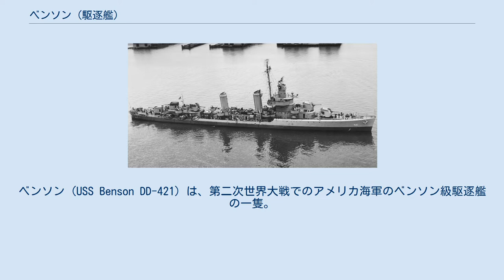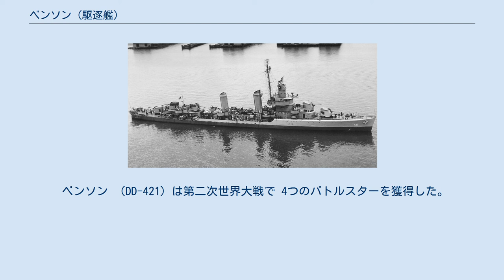ベンソン (駆逐艦)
ベンソン (USS Benson DD-421) は、第二次世界大戦でのアメリカ海軍のベンソン級駆逐艦の一隻。
艦名はウィリアム・シェパード・ベンソン大将にちなむ。
 ベンソンは1938年5月16日にマサチューセッツ州クインシーフォアリバー造船で起工し、1939年11月15日にベンソン大将の未亡人の立会を伴い進水した。
1940年7月25日に就役。
1955年2月26日に中華民国海軍に引き渡し洛陽（DD-14）と改名。
1975年に退役。
 ベンソンはボストン海軍造船所に到着した後、1940年8月22日にボストンを出発し、 ニューポート、ロードアイランド 、およびバージニア州ヨークタウンを経由してキューバのグアンタナモ湾に向かい、 試験航海を行う。
 ベンソンは9月3日にチェサピーク湾に向かって出航し、 バージニア州クアンティコとワシントンDCへの訪問後13日にノーフォークを出発し、 フランス領ギアナのカイエンヌへと進み、21日に到着した。
ベンソンは10月6日にカイエンヌを出発し、プエルトリコのサンファンを経由してニューヨーク海軍造船所に進み、そこで11月中旬までオーバーホールを受けた。
 11月18日、 ベンソンはニューヨークの港から出て、中立的パトロールを開始し、翌年の春までベンソンの主な任務となった。
 この期間のハイライトは1941年3月にバハマへ向かうフランクリンD.ルーズベルト大統領を乗せたUSS ポトマック （AG-25）を護衛したことだった。
 5月下旬、ベンソンはUSS テキサス （BB-35）の巡航を支援した。
このころドイツの戦艦ビスマルクは5月21日に出港し、イギリスの護送船団を狙ってデンマーク海峡に向かった。
 ウィンストン・チャーチル首相はビスマルクの出撃を知ると、ルーズベルト大統領にアメリカ海軍にビスマルクの捜索を依頼した。
テキサスと指揮下の艦艇は5月27日にイギリス海軍がビスマルクを沈没させるまで海域を捜索した。
 その後まもなく、ベンソンは新しい任務の準備をするためにボストン海軍造船所に戻った。
 ベンソンは6月28日にアイスランドに海兵隊員を派遣するために編成されていたタスクフォース19（TF 19）に加わった。
 タスクフォース19は7月1日にニューファンドランドのアルジャンティアを出発し、7月7日の夕方にレイキャビクに到着した。
 ボストンに戻った後、ベンソンはすぐに給油し、メイン州ポートランド沖での演習のためにキャスコベイに移動しました。
 ベンソンは9月からはボストンとアイスランド間の護送船団において7ヵ月間の護衛任務を務めた。
 1942年3月末に、ベンソンは北アイルランドのロンドンデリー港まで船団の護衛任務を務め、そして5月上旬にボストンに戻った。
 ベンソンはその後秋までイギリス、バミューダ、パナマまでの船団護衛任務に就いた。
秋以降はフランス領北アフリカへの侵攻作戦であるトーチ作戦に参加することになり、戦艦マサチューセッツ（BB-59）とともに陸上砲撃演習に参加することになった。
 10月19日の夜明け前の中で演習のためにメイン州のカスコ湾へ向かう途中、ベンソンは駆逐艦トリップ（DD-403）と衝突した。
 この事故によりベンソンはニューヨーク造船所において修理を受けることになり、トーチ作戦には参加できなかった。
 修理後ベンソンは北大西洋と地中海において護送護衛任務を再開した。
 1943年7月にベンソンはシチリア島上陸作戦に参加した。
 ベンソンは7月6日にアルジェリアのオランからタスクグループ80.2（TG 80.2）の一隻として出航し、NCS-1護衛隊をシチリア島のジェラの上陸地点まで護衛した。
 ベンソンは7月9日から10日の夜明けの数時間前に到着し、その後2日間は枢軸国軍の航空機の襲撃を撃退するために留まった。
 11日、ベンソンは枢軸国軍の爆撃を受け、至近弾により18名が負傷した。
 翌日、彼女は攻撃貨物輸送艦ベテルギウス（AKA-11）をアルジェに連れて行き18日に到着した。
 8月24日、ベンソンはTF-81に参加し、 イタリア本土上陸作戦が行われるまで、地中海でのさらなる巡視および護衛義務を続けた。
9月9日の夜明け、連合軍はサレルノの浜辺に上陸した。
 9月11日、 ベンソンはドルニエDo217爆撃機の誘導爆弾フリッツXによる攻撃で大破した軽巡洋艦サバンナをマルタまで護衛した。
 ベンソンはすぐにサレルノ...